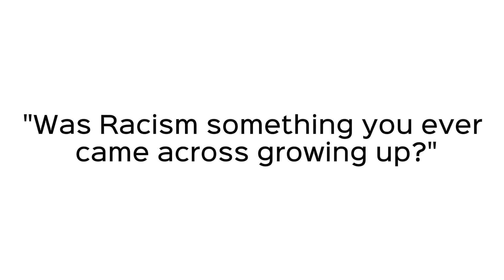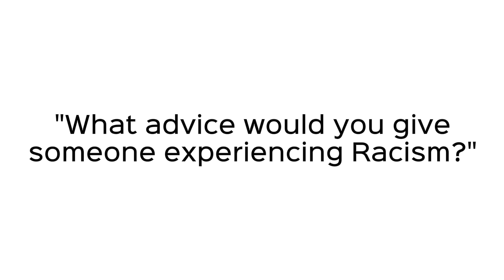SRtRC interview with Simone Pound (PFA)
Show Racism the Red Card sat down with Simone Pound (Head of Equality and Diversity, PFA) to ask her questions about racism.